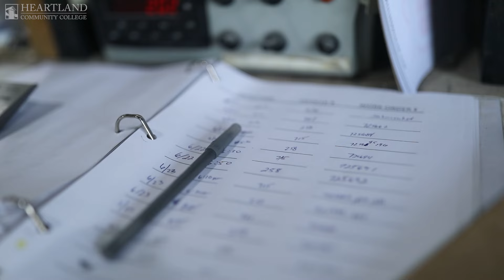Getting Into Agronomy - Heartland Community College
Agronomy students in HCC's ag program focus on crop production and soil science. Learn more about our agronomy program at heartland.edu/agriculture.

This workforce product was funded by a grant awarded by the U.S. Department of Labor's (DOL's) Employment and Training Administration (ETA). The product was created by the grantee and does not necessarily reflect the official position of DOL/ETA. DOL/ETA makes no guarantees, warranties, or assurances of any kind, express or implied, with respect to such information, including any information on linked sites and including, but not limited to, accuracy of the information or its completeness, timeliness, usefulness, adequacy, continued availability, or ownership. This product is copyrighted by the institution that created it.